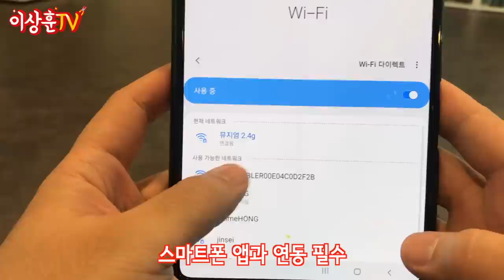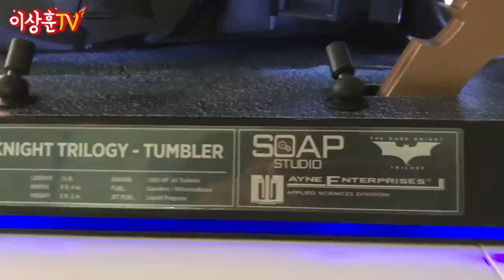초고퀄! 부스터까지 쓰는 미친 RC 텀블러! [Soap studio]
6인치 피규어들의 드림카! 배트맨도 조커도 투페이스도
타고 싶어 하는 바로 그 차!
뚜껑도 열리고 스포일러도 움직이고 카메라까지 달린
똑똑한 RC카! 배트맨 텀블러의 매력속으로 빠져보시죠!